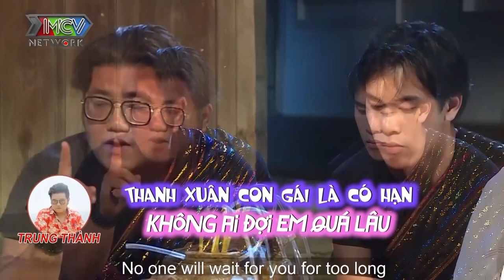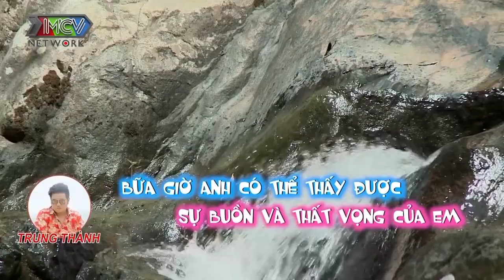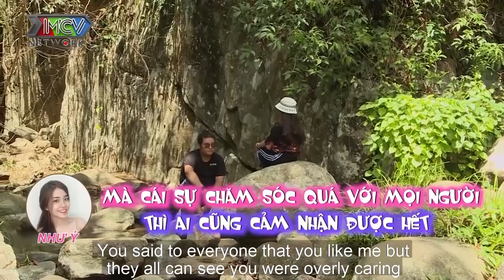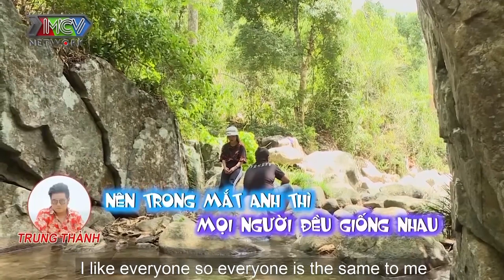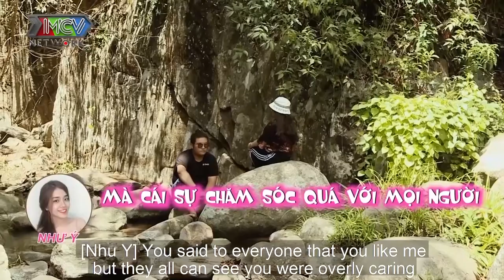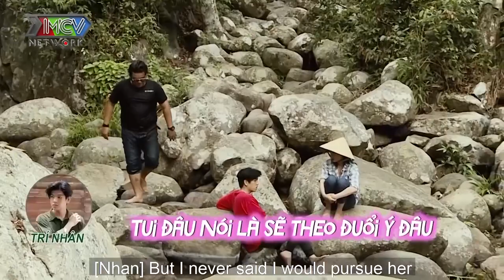ANH THÍCH EM VÌ NỤ CƯỜI - Trai Mỹ gốc Việt mê mẩn nàng Hotgirl duyên dáng vì nụ cười tỏa nắng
📺 GIỚI THIỆU CHƯƠNG TRÌNH:
"LOVE HOUSE" series 12 sẽ là một chuyến hành trình dài ngày qua những cung đường đồi núi của tỉnh Lâm Đồng, nơi cao nguyên lộng gió cũng sẽ là nơi tình yêu bắt đầu của 4 chàng trai với 4 cá tính khác nhau: một chàng Việt Kiều vui vẻ, một phượt thủ ga lăng, một biker hài hước,  một chàng mẫu ảnh nhiệt tình, cùng 4 cô gái xinh đẹp, mỗi người một vẻ... Tất cả sẽ cùng tham gia chuyến hành trình đi tìm tình yêu, ai sẽ đến với ai? ai là cặp đôi bí ẩn? tất cả còn ở phía trước...